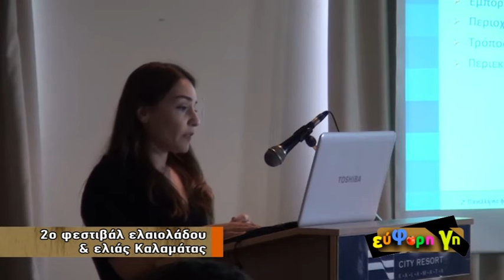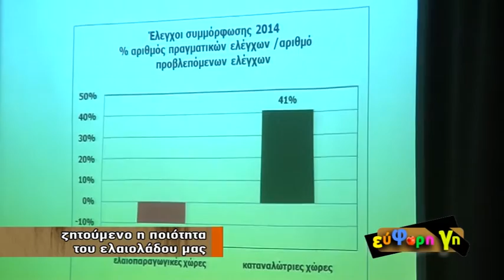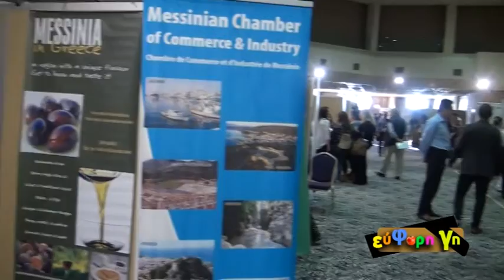ΕΥΦΟΡΗ ΓΗ - ΕΚΠΟΜΠΗ Νο 22 - Το ελαιόλαδο στο... μικροσκόπιο 19 4 2016